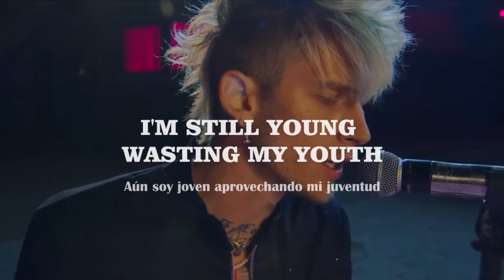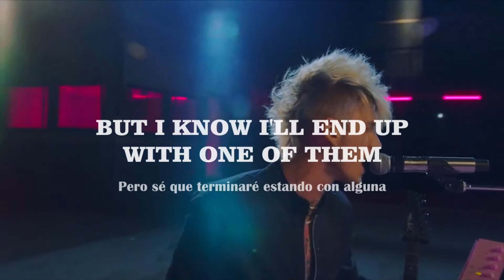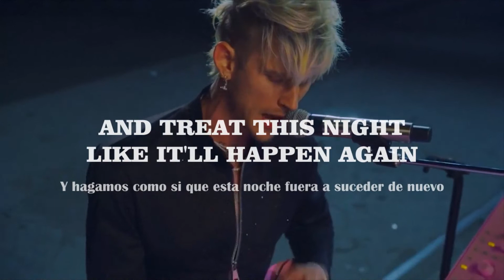Drunk Face/All I know/Bloody Valentine - Machine Gun Kelly LYRICS/letra en español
Lyrics Drunk Face/All I know/Bloody Valentine - Machingune Kelly Letra en español